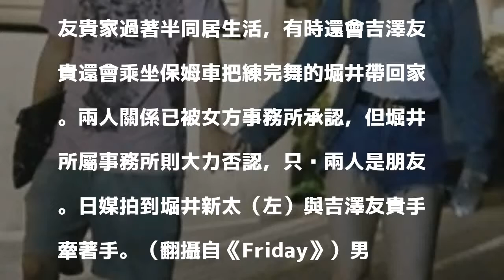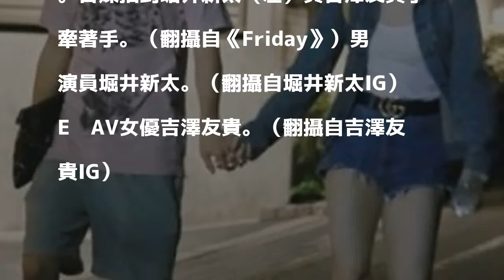E奶AV女優戀愛ING 驚傳已與男方同居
〔記者馮亦寧／台北報導〕曾經主演日劇《三個爸爸》及大河劇《西鄉殿》的25歲日本男星堀井新太，被日媒《Friday》踢爆，正與26歲E奶AV女優吉澤友貴熱戀中，兩人甚至已經開始同居。

發表評論評論如下。